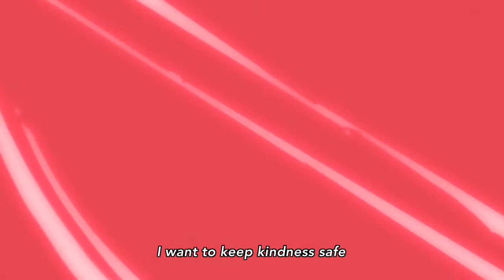Strike Witches - Watashi Ni Dekiru Koto [わたしにできること] - Season 1 OP 1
Episodes: s1
Album: ストライクウィッチーズ オリジナル・サウンドトラック
Disc: 1
Track: 2
Artist: 石田燿子 [Yoko Ishida]
Song: STRIKE WITCHES～わたしにできること～(TVサイズ)